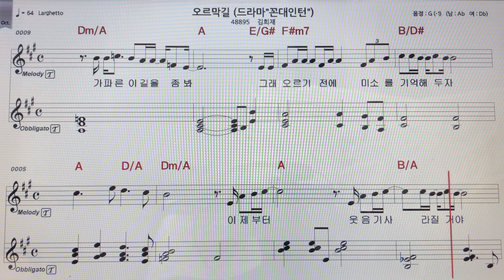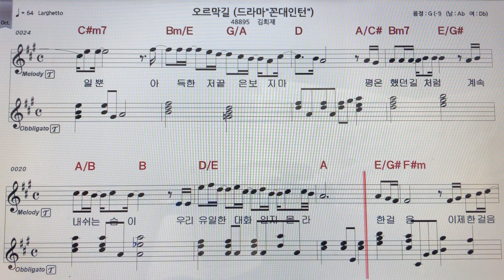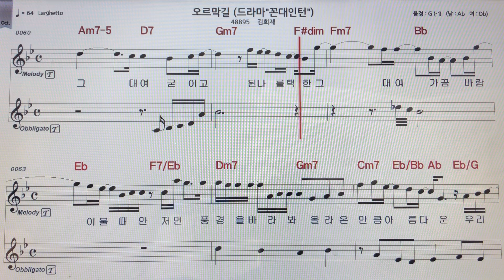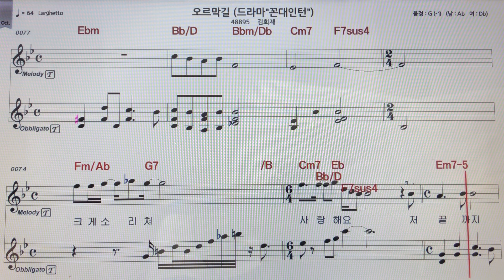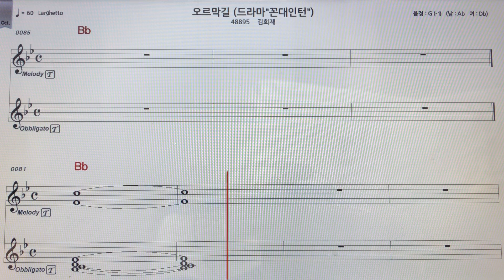김희재~오르막길(드라마#꼰대인턴ost) 테너색소폰 악보MR ~손미영알토색소폰ㆍ플루트연주